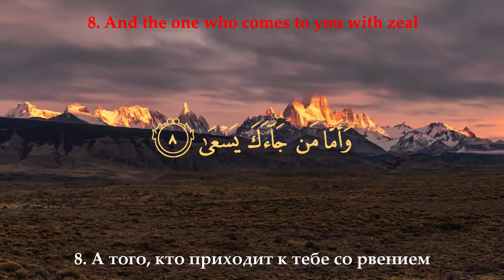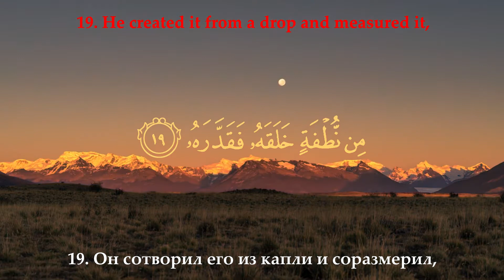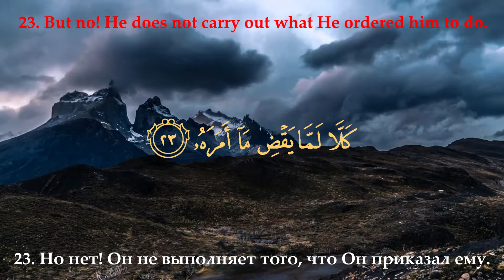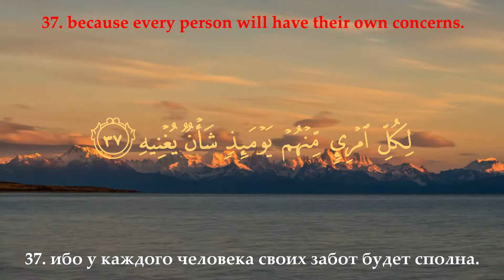✅Сиратулло Раупов - 80 сура Абаса (Нахмурился) 🇹🇯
СУРА 80: «АБАСА» («НАХМУРИЛСЯ»)

О СУРЕ «АБАСА»

«Абаса» («Нахмурился») является восьмидесятой по счёту сурой Священного Писания. Объединённые в ней сорок два аята были ниспосланы в мекканский период биографии Любимца Аллаха Мухаммада (с.а.с.).

Первые два аята посвящены одной истории, которая произошла с Посланником Аллаха (с.а.с.), о чём сказано в одном из хадисов, переданном со слов Аиши (р.а.). «Аяты «Он нахмурился и отвернулся, поскольку к нему подошёл слепой…»

Творец ниспослал после того, как однажды слепой мужчина, которого звали Абдуллах бинт Умм Мактум, обратился к Посланнику Всевышнего с просьбой: «О, Посланник Аллаха! Дай мне наставление!»

В это самое время возле Пророка Мухаммада стоял один знатный язычник. Божий Посланник решил отвернуться от слепого мужчины с целью повернуться лицом к тому многобожнику.

Тогда лишённый зрения Абдуллах задал Пророку (с.а.с.) вопрос: «Ты находишь в моих словах что-то дурное?»

По этому поводу и были ниспосланы данные аяты» (Тирмизи). В суре «Абаса» Всевышний, обращаясь к Пророку (с.а.с.), делает ему наставление и призывает уделять внимание всем нуждающимся вне зависимости от их социального положения или физиологических особенностей.

Далее по тексту говорится о том, что аяты Священного Писания служат назиданием для людей, и пусть каждый следует Слову Аллаха.

Однако люди проявляют неблагодарность по отношению к своему Господу, несмотря на все блага, дарованные им Создателем.

Тем не менее, когда раздастся глас Горна, означающий наступление Дня воздаяния, человек вынужден будет расстаться со всеми своими родными и близкими, так как тогда каждый будет лично нести ответ перед Господом.

Лица одних в Судный день будут яркими и светлыми, так как их будет ожидать Рай. Лица других будут омрачены, так как они будут введены в Ад.